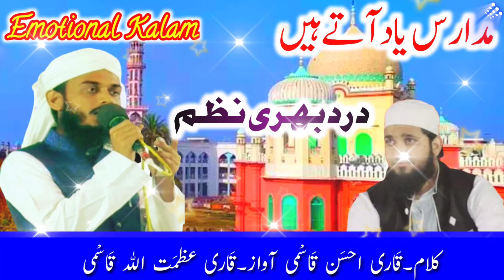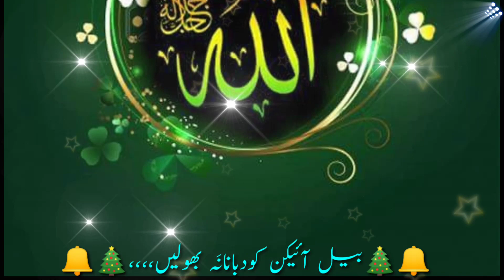New Nazam On Madaris Yaad Aate hain (2020)By Qari Azmatullah Qasmi Madhubani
Title.Madaris Yaad Aate hain
Artist.Azmatullah Qasmi Madhubani
Leble.Azmatullah Qasmi Official

sher dis kalam